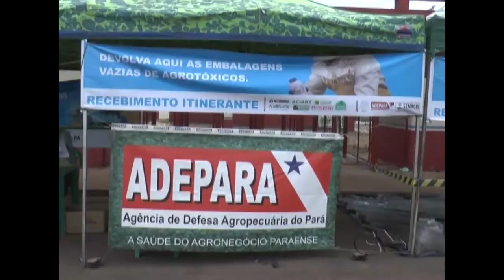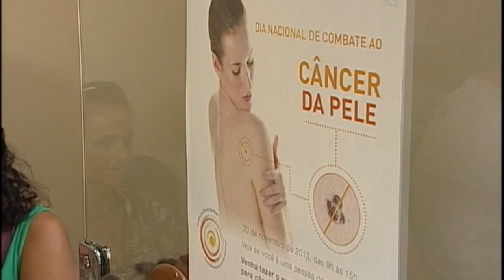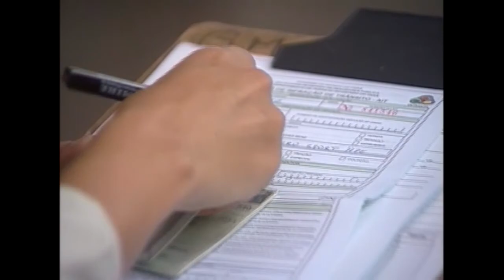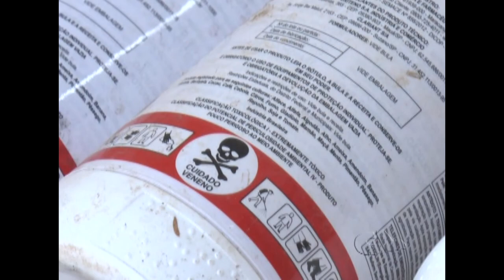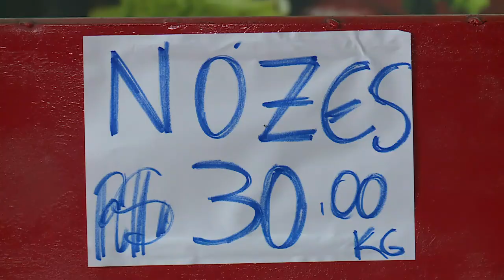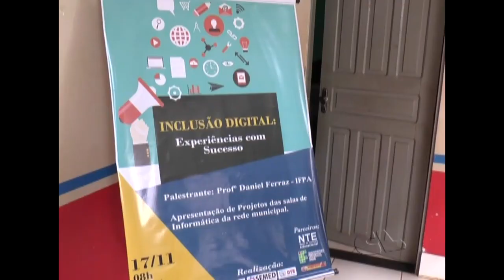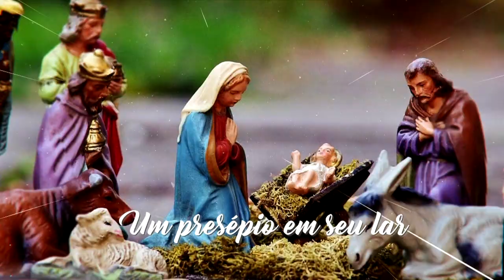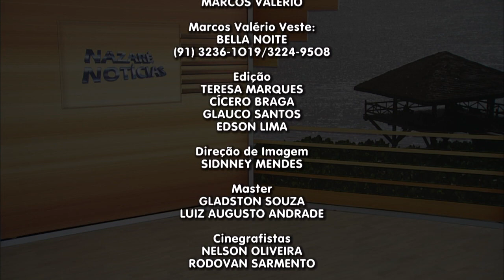Nazaré Notícias - 11/12/2017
Veja nesta edição:

- Campanha quer prevenir Câncer de Pele;

- O número de pessoas com Demências devem triplicar nos próximos 30 anos;

- Como fazer o descarte de produtos Agrotóxico;

- Professores de Altamira são treinados para trabalhar a Inclusão Digital;

- O Hospital Ophir Loyola em Belém fará processo seletivo simplificado;

- As devoções marianas nas ilhas de Outeiro e Mosqueiro;

- Na entrevista de hoje vamos falar sobre "Frituras".